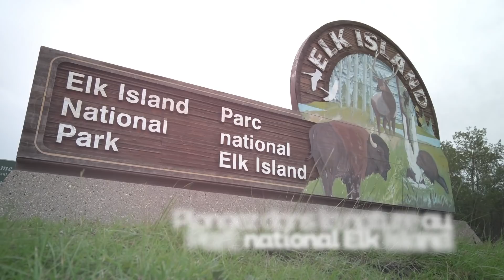Quoi faire à Edmonton, en Alberta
Que vous soyez un amateur de festivals, un mordu de l’aventure de plein air ou un passionné d’histoire, Edmonton en a pour tous les goûts! Découvrez cette ville, ses parcs et ses musées avec les journalistes de L’Équipe.